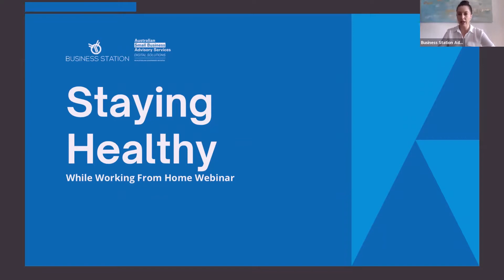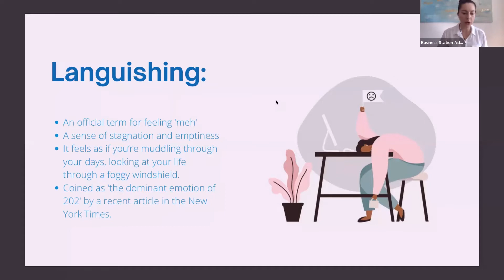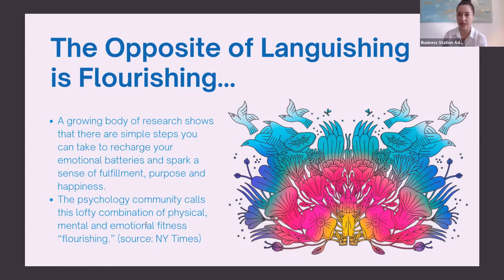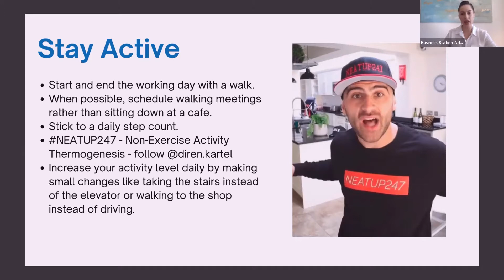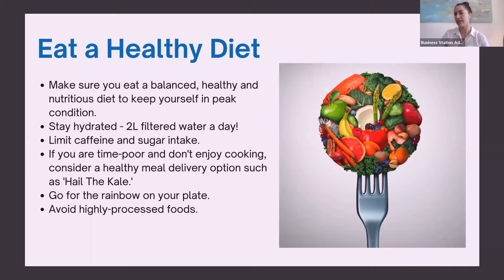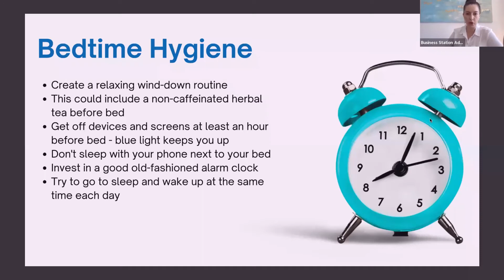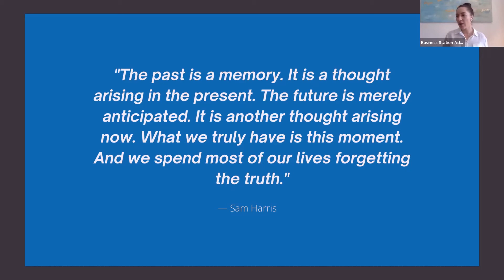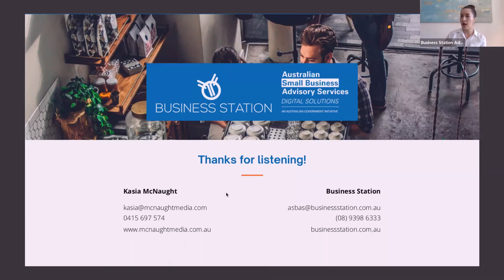Staying Healthy While Working From Home by Kasia McNaught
With more small business owners having to adapt to the current global climate by working more online or from home, it is of paramount importance that they take care of themselves so they can remain resilient when faced with the challenges that entrepreneurship brings.

In this webinar, Kasia will share her top tips and tools for looking after your physical and emotional wellbeing while working from home.

Our presenter Kasia has been running her own digital media business, McNaught Media, for over 4 years, and is passionate about health, fitness and human psychology.
She wasn‘t always thriving from the inside out – she previously sacrificed her health for success by working herself to the point of burn out while excelling in stressful corporate and sales roles in her early twenties. After reaching a state of poor health to the point of not being able to get out of bed, she was diagnosed with thyroid cancer at the age of 24.
Since overcoming her health hurdles and listening to  these wake up calls, she turned her life and body around by transforming her lifestyle and integrating wellness rituals into her daily routine. 10 years later, at the age of 34, she is grateful to be in remission and extremely well, and loves empowering other business owners to prioritise their wellbeing.
In this session Kasia will share her learnings on how to thrive in your business by prioritising your physical and emotional health. She will show you how you can start practising mindfulness to help manage stress through daily meditation using a mobile app, even if you have never tried something like this before!